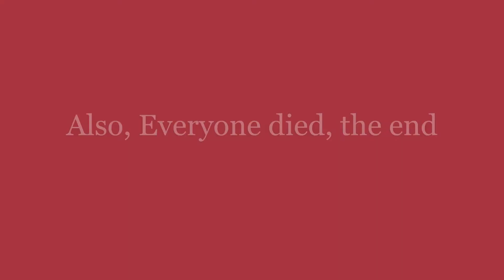The Shining Pearl Halloween Special Minisode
Palkia has gotten jealous of Dialga's popularity, so he becomes a mad and daranged serial killer, will our hero save the day?!